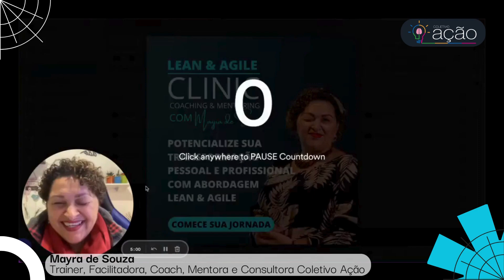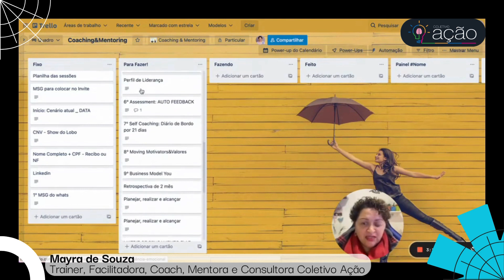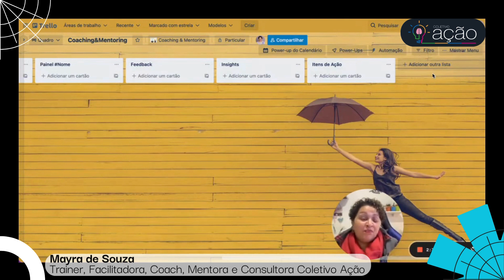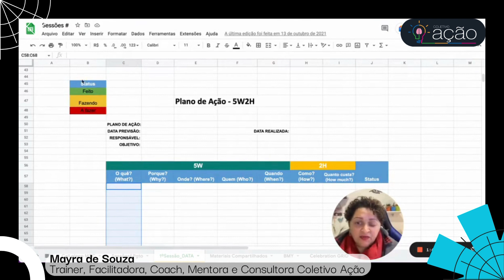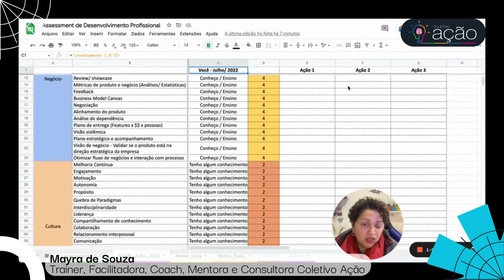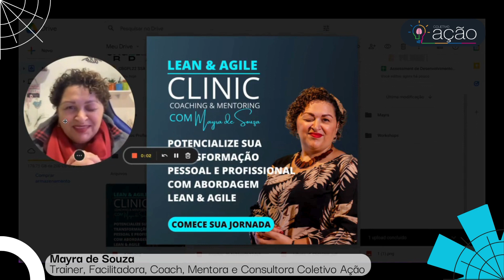Coletivo AÇÃO | Lean & Agile Clinic 2024 - Programa de Coaching & Mentoring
🌟 Descubra o Lean & Agile Clinic: seu Programa EXCLUSIVO de Coaching e Mentoring! 🚀✨

O Lean & Agile Clinic é um programa dedicado de Coaching e Mentoring liderado pela incrível Mayra de Souza, do Coletivo Ação. Aqui, não apenas identificamos oportunidades, mas também construímos as habilidades necessárias com confiança e agilidade.

📈 Processo do Programa de Coaching & Mentoring:
- Sessão 1h30 (individual);
- Atuação dupla no Profissional & Pessoal;
- Utilização das duas abordagens:
- Coaching - Direcionamento e Apoio;
- Mentoring - Fazer junto nas sessões;
- A cada 4x sessões ganha 30 min. para fazer a retrospectiva.

✨ Como Funciona?
Mayra de Souza, com sua experiência, vivência e expertise em Transformação Organizacional: Digital, Lean, Agile, Management 3.0, Gestão de Produto e Projeto, Melhoria Contínua, Métodos & Processos, Inovação, Gestão de Mudança, Design Thinking e Gestão de Pessoas. Guia você em uma jornada personalizada de crescimento profissional. Através de sessões estratégicas, iremos desenvolver juntes um plano sob medida para os seus objetivos, com apoio de diversas ferramentas, práticas e abordagens, transformando desafios em oportunidades.

🌈 O que Você Ganha?
Ao participar do Lean & Agile Clinic, você ganha insights valiosos, estratégias comprovadas e uma parceria comprometida com o seu sucesso. Aprenda a abraçar mudanças com agilidade e conquiste seus objetivos de carreira.

📆 Pronto para Começar?
Se deseja potencializar sua trajetória profissional, agende uma call de 15 minutos conosco. Descubra como o Lean & Agile Clinic pode impulsionar seu crescimento! 🤝📲

☎️ Entre em contato para agendar sua call de apresentação do Programa de Coaching e Mentoring

SIGA-NOS OS BONS E AS BOAS! :D